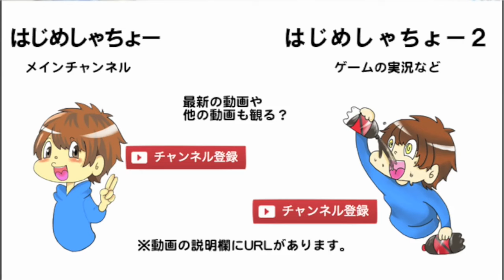Hajime社長：【傳聞】所有的剉冰糖漿吃起來都一樣（中文字幕）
The ownership and copyright of this video belong to someone else and this video is just a TRANSLATED version, which is JUST for sharing and learning.
再次強調，原影片放右上資訊卡喔
手機看不到字幕試試Soul movie
翻譯沒辦法保證完全準確，可能是因為對俚語的不理解而導致，也可能因口音、母語、腔調、速度與音量等因素而聽不清楚，『旁觀者清，當局者迷』如果抓到錯誤，請指正，人就是從錯誤中學習